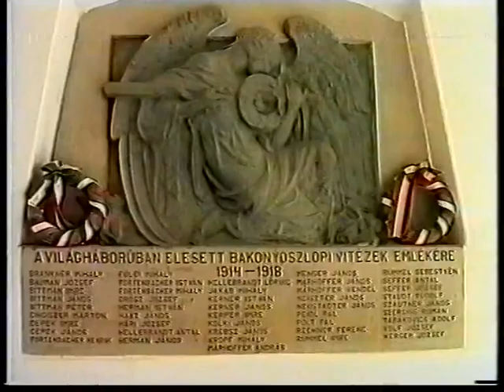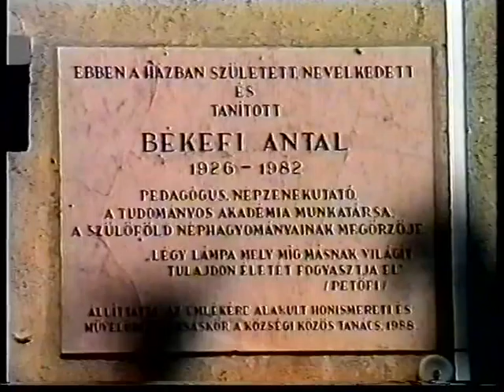Bakonyoszlop (English)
Készítette a Bakonyi Önkormányzatok Szövetsége, Területfejlesztési Társulása megbízásából a Horoszkóp Videó Stúdió 2002-ben.